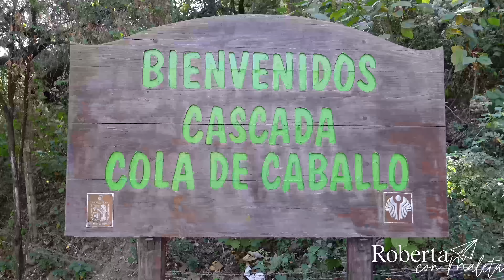Vuelo en Globo 🎈 + Bungee en Monterrey 🐴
¡Quiubole Viajeros!

Hace 20 años literal (si ya estoy viejilla) hice una promesa con mi mejor amiga de que nos ibamos a tirar del Bungee de la Cola de Caballo y hoy te voy a compartir esta aventura junto con mi primer vuelo en Globo Aerostático.

Dime qué opinas de esta aventura y aqui mismo te dejo los links de las actividades que hicimos.

¡Un abrazo y pura buena vibra!